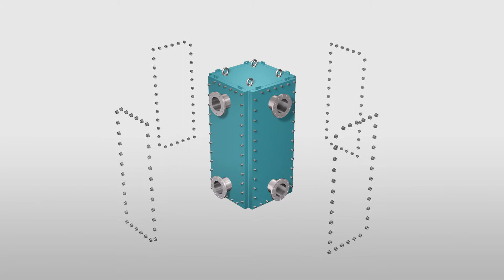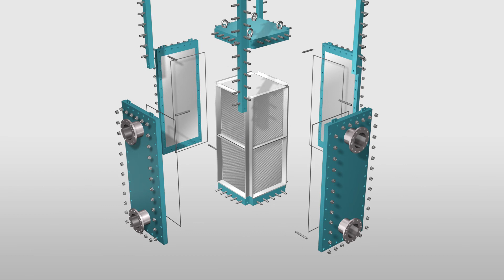HISAKA Fully Welded Plate Heat Exchanger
This animation video showcases the working principle of HISAKA’s fully welded plate heat exchanger. The animation will help to illustrate how the plates work together to transfer heat between two fluids.

Made with high efficiency, heat resistance, and pressure resistance features. HISAKA full welded plate heat exchanger is able to replace shell and tube heat exchangers on various applications which were impossible for a gasket plate heat exchanger.

Features:
✅ High transfer coefficient due to its special corrugation plate pattern.
✅ Support high-temperature application up to 350°C.
✅ Gaskets only apply for side cover, thus very low OPEX.
✅ Option for multi-pass design by installing baffle to obtain performance close to counter-current flow.
✅ Mechanical cleaning is fairly easy.

Find out more about our fully welded plate heat exchanger

At HISAKAWORKS S.E.A., our focus is on providing all international clients high quality and performing Plate Heat Exchanger (PHE) and Brazed Heat Exchanger (BHE). Additionally, as a value-added service to all our international customers, we also provide top notch quality after-sales services, be it on-site or off-site.

HISAKA heat exchangers have contributed to a wide range of industry applications, namely:
- Chemicals and Petrochemicals
- HVAC/R
- Food and Beverages
- Automotives
- Textile
- Palm Oil
- Iron Steels and Other Metal Works
- Pulp and Paper
- Marine
- Hydraulics